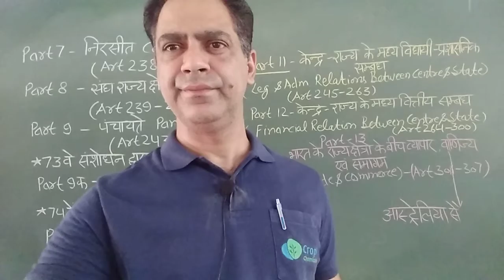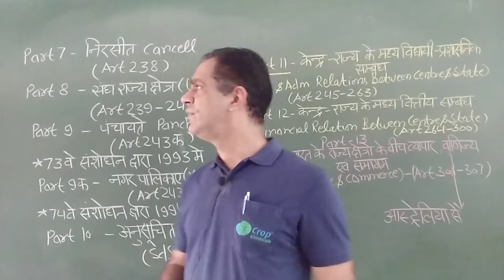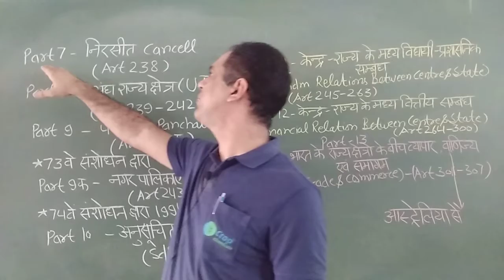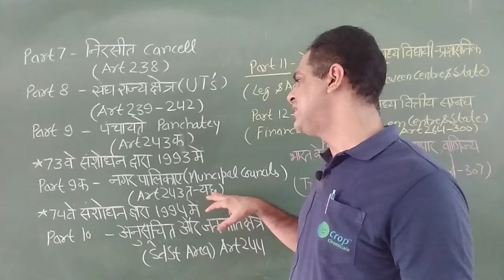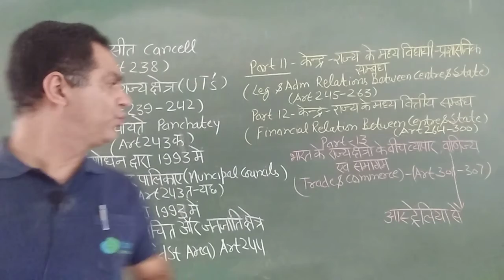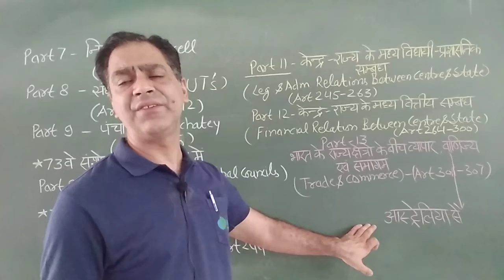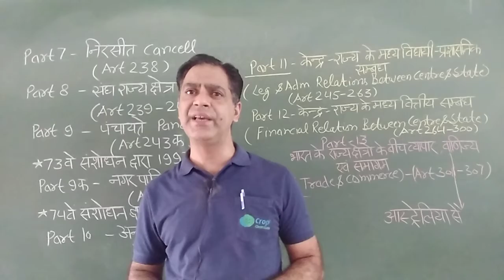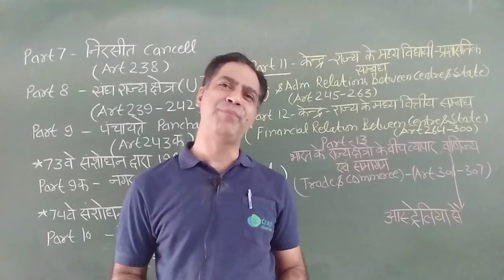Political science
Constitution Part 7-13